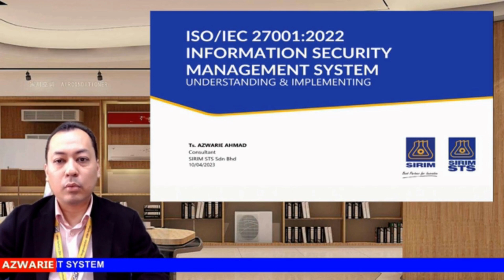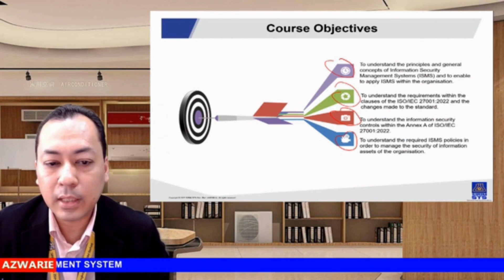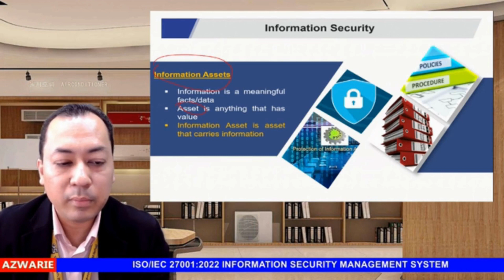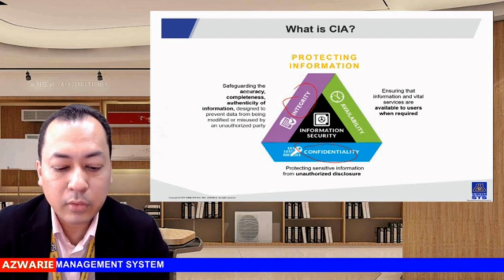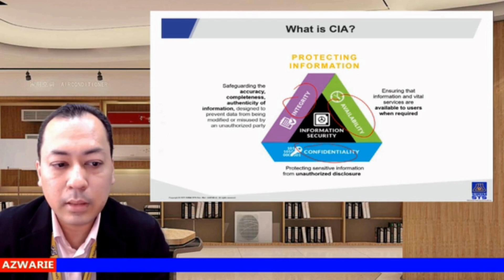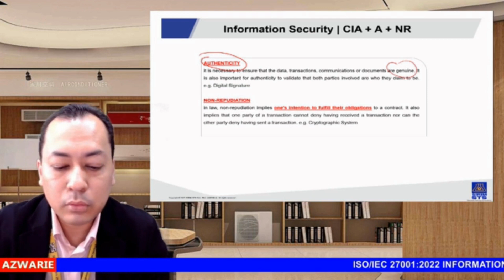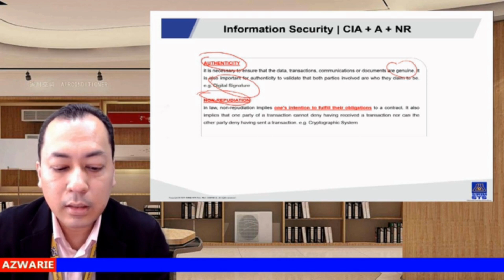ISO/IEC 27001:2022 INFORMATION SECURITY MANAGEMENT SYSTEM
Are you concerned about the increasing cyber threats and data breaches targeting businesses worldwide? 🔒 Let's learn how to safeguard your organization's sensitive information and maintain customer trust with SIRIM STS.

Introducing our E-Learning Training on ISO/IEC 27001:2022 Information Security Management System (ISMS). This comprehensive program equips you with the knowledge and skills to implement robust security practices, ensuring the confidentiality, integrity, and availability of your critical data.

Ready to enhance your information security practices and protect your business from potential breaches? Here's how to get started: